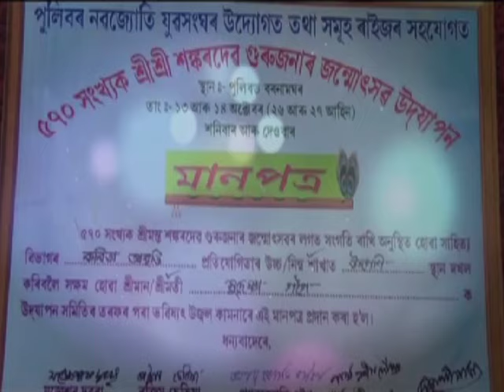এপাহ চাৰি বছৰীয়া কণমানি পদুম